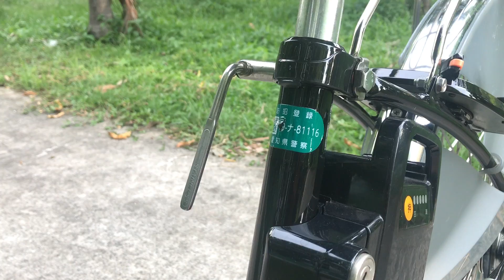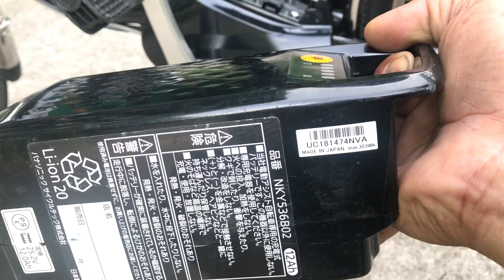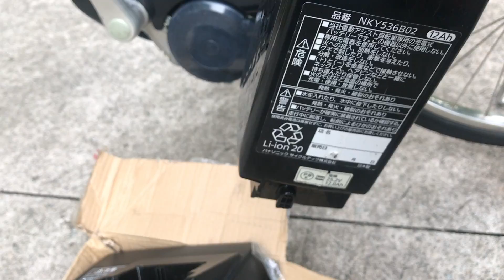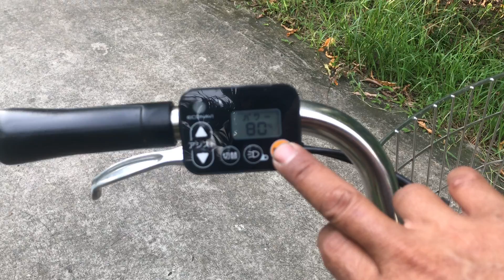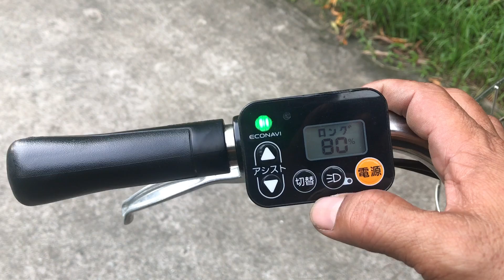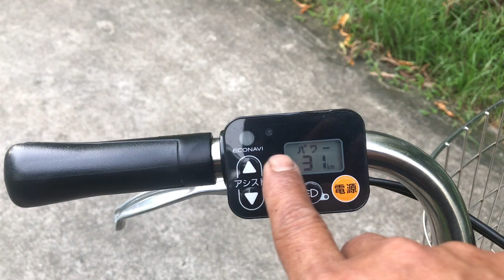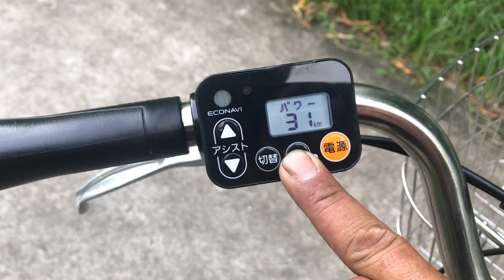X179: Xe đạp trợ lực Panasonic đời cao - mới như xe thùng pin Caro khủng 12A - 0909775445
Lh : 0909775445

Xe đạp điện Nhật cũ luôn là sự lựa chọn đúng đắn cho phụ huynh muốn mua xe đạp điện cho con đi học , cho bố mẹ , cho vợ đi chợ ...

Trên thị trường ngoài những thương hiệu xe đạp điện mới toanh thì những bậc phụ huynh có thể chọn mua cho con mình những chiếc xe đạp điện Nhật cũ có tay ga trợ lực đã qua sử dụng nhưng chất lượng vẫn còn đảm bảo. Như mọi người đã biết, nói đến các sản phẩm nội địa Nhật thì ai cũng yên tâm về chất lượng , chính vì vậy những chiếc xe đạp điện Nhật cũ dù đã qua sử dụng nhưng chất lượng vẫn không hề giảm sút.

Về ngoại hình thì tất nhiên xe đạp cũ cũng như xe đạp điện – tay ga – trợ lực Nhật hàng cũ sẽ không được bắt mắt như những chiếc xe đạp điện mới được trưng bày trong cửa hiệu. Tuy nhiên, nói về chất lượng và độ bền thì xe đạp điện – tay ga – trợ lực Nhật hàng cũ vẫn luôn khẳng định được ưu điểm của mình. Đây chính là lý do vì sao xe đạp điện – tay ga – trợ lực Nhật hàng cũ luôn được nhiều người biết đến và tìm mua
Tất cả các dòng xe đạp điện – tay ga – trợ lực Nhật hàng cũ đều được sản xuất theo công nghệ tiên tiến Nhật Bản. Các bộ phận xe cũng như linh kiện đều được chế tạo từ thép, nhôm, sắt , inox nên độ bền rất cao , trong quá trình sử dụng ít xảy ra hỏng hóc nên đảm bảo độ an toàn tuyệt đối cho người sử dụng